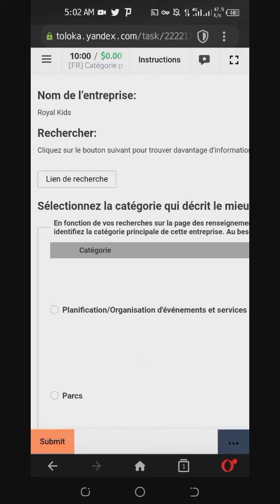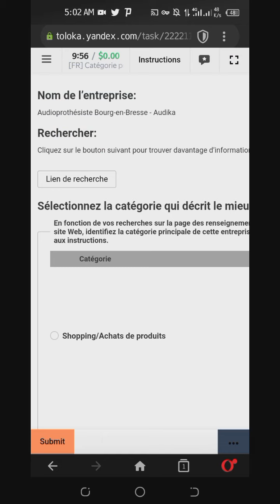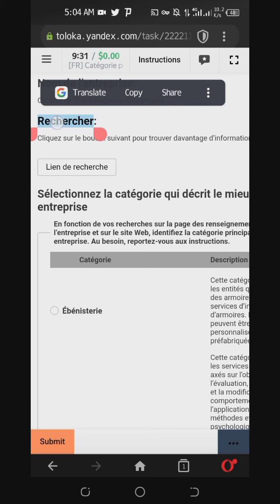[FR] Catégorie principale pour une entreprise locale